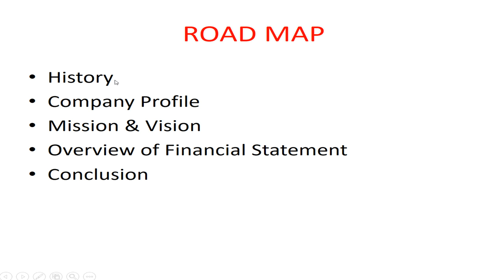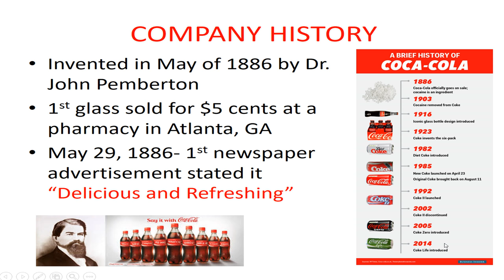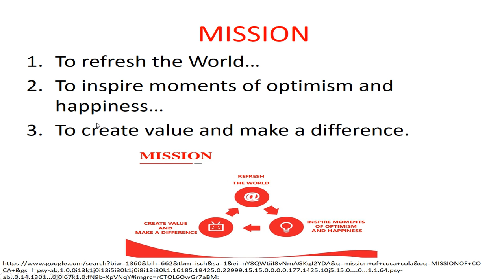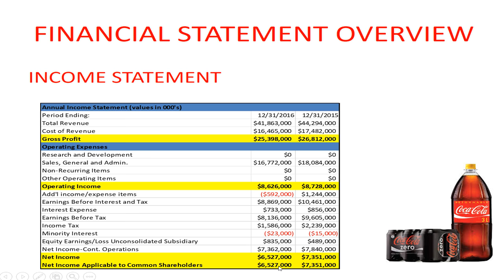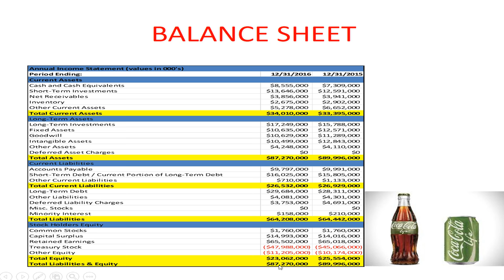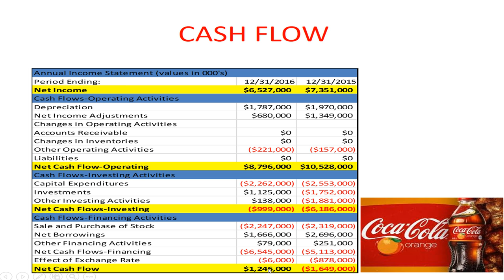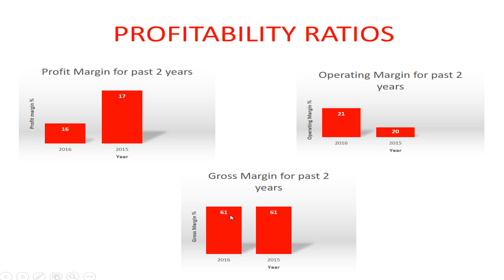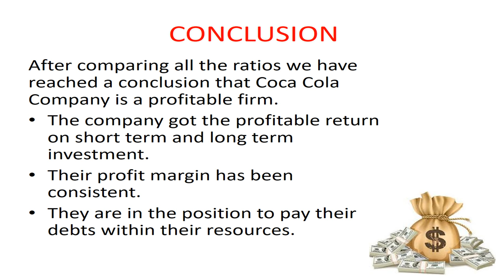Financial Analysis of Coca-Cola Company.